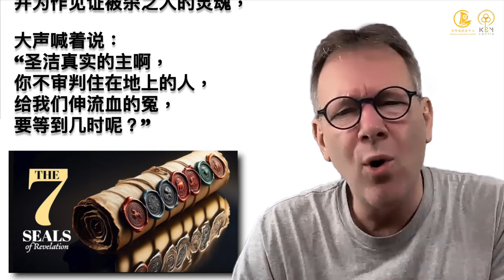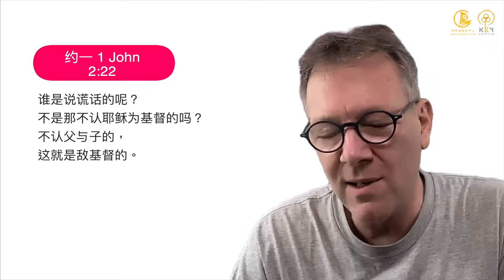Nahum, end-time warning 那鸿的末世警告| Sabbath Message 安息日信息 | Bart IJlst 白俊礼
Speaker 講員：Bart IJlst 白俊礼

安息日平安 ！
因着尼尼微的悔改，神饶恕他们并取消所有的审判，可是为何在140年之后，尼尼微城最终毁灭 ？
「那鸿书」会给你答案并告诉你尼尼微城的审判将会延续到末世，现今的世代！
更有趣的是耶稣提到了还有第二个 "约拿的神迹 “会再发生吗？什么意思呢 ？
邀请你一起来观看 ！

Sabbath Shalom !
Because Nineveh repented, God forgave them and cancelled all the judgments, but why was Nineveh finally destroyed 140 years later?
"Nahum" will give you the answer and tell you that the judgment of Nineveh will continue to the end of the world, the present generation!
What's more interesting is that Jesus mentioned that there will be a second “sign of Jonah"? What does it mean?
Invite you to watch it together !

This channel does not claim any right over any of the graphics, images, or songs used in this video.